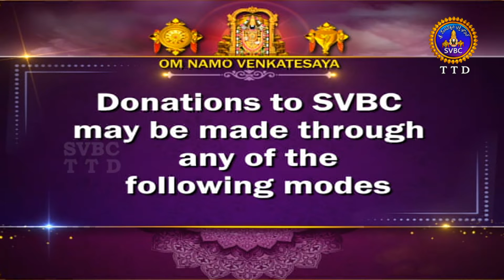శ్రీమద్భగవద్గీత | Srimadbhagavadgita | Tirumala | 7th Adhyayam | Slokas 24,25 | SVBC TTD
7వ అధ్యాయం | శ్లోకాలు - 7వ అధ్యాయం | శ్లోకాలు -24,25
7th Adhyayam | Slokas-24,25
శ్రీమద్భగవద్గీత | Srimadbhagavadgita | Tirumala | 7th Adhyayam | Slokas-24,25 | Sri Kuppa Viswanadha Sarma